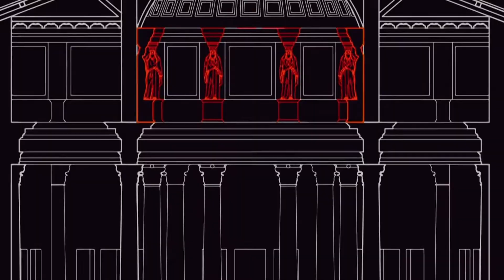The Mystery Behind the Roman Pantheon Construction: Ancient Engineering Marvel That Defies Time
Nearly 2,000 years ago, Roman engineers accomplished the unthinkable—constructing a colossal dome that defied gravity and engineering conventions. The Pantheon’s iconic dome still holds the title as the world’s largest unreinforced concrete dome, surviving earthquakes, violent storms, and centuries of wear without collapsing.

How did ancient builders achieve this engineering masterpiece without modern technology? What secrets enable it to endure when countless other ancient structures have crumbled?

The answers lie in revolutionary construction techniques, including carefully layered concrete mixtures, concealed chambers within the walls, and the ingenious oculus—a central opening that reduces weight while enhancing stability and illumination.

Despite meticulous planning, cracks and sagging during its construction challenged builders to adapt with real-time innovations, many of which still fascinate modern engineers.

Could the Pantheon’s enduring brilliance hold untapped secrets yet to be discovered? Let’s explore the mysteries behind this ancient architectural wonder.

*Welcome to the official YouTube channel of Exciting Archaeology News, your gateway to uncovering the secrets of the past.*

Our channel dives deep into the fascinating world of archaeology, ancient history, and architecture, bringing to light the many wonders hidden beneath the earth and the waters. From the majestic ruins of lost civilizations to the intricate details of ancient artifacts, we explore them all with a keen eye and a thirst for knowledge.
➡️ At Exciting Archaeology News, we not only marvel at ancient achievements but also critically analyze the myths that have pervaded historical narratives, such as the ancient aliens myths, debunking them with hard facts and scientific rigor. Each discovery provides a piece of the puzzle about humanity’s rich and diverse past, offering insights that help us understand the complexities of human history and its implications for our present and future.

Our explorations extend across continents and eras, uncovering the mysteries of submerged cities, forgotten tombs, and monumental structures that have stood the test of time. We aim to bring you closer to understanding how ancient civilizations lived, thrived, and influenced the world we live in today. Join us on this journey to unravel the stories written in stone and preserved through millennia.

How the Roman Pantheon was built with ancient engineering

Mystery of the Pantheon’s unreinforced concrete dome

Ancient Roman construction techniques used in the Pantheon

Why the Pantheon’s dome still stands after 2000 years

Engineering secrets behind the Roman Pantheon’s structure

Roman Pantheon architecture that defies modern explanation

What makes the Pantheon Rome’s most enduring building

Unsolved mysteries of ancient Roman Pantheon construction

How ancient Romans built the Pantheon without modern tools

Pantheon dome engineering marvel that defies time and science